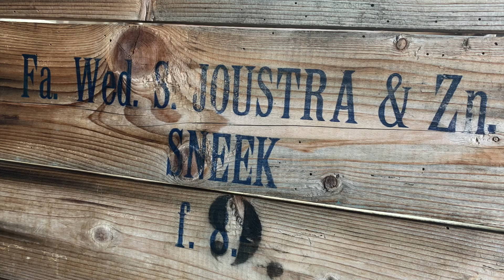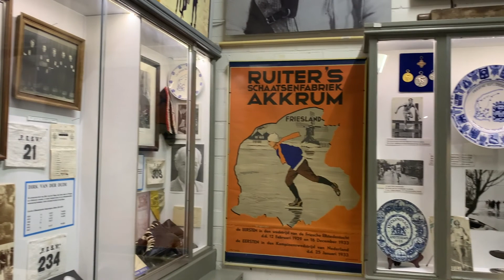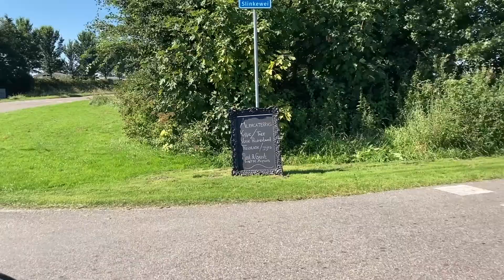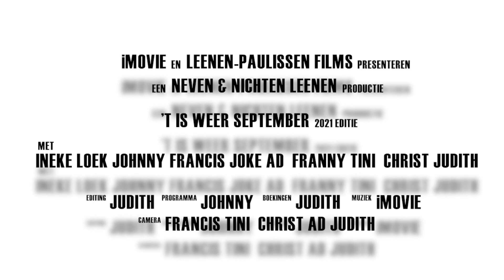N&N Leenen 2021 - Makkum